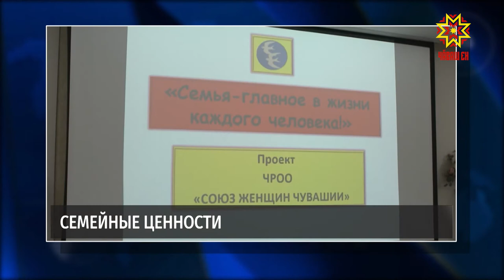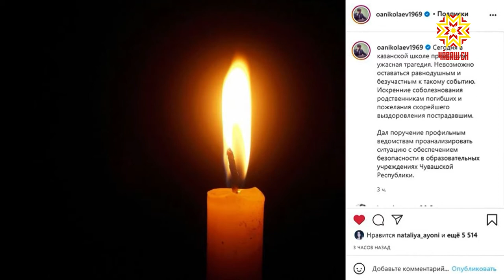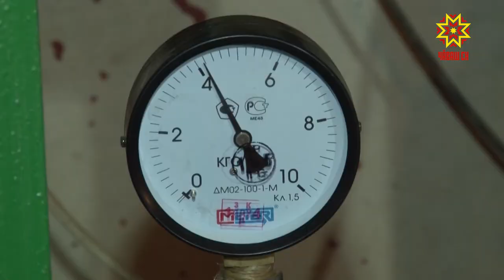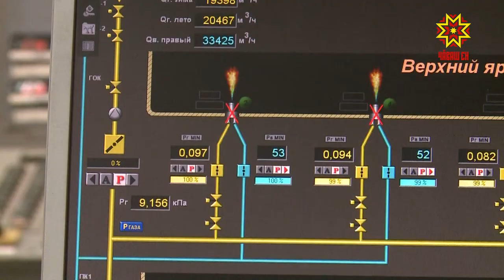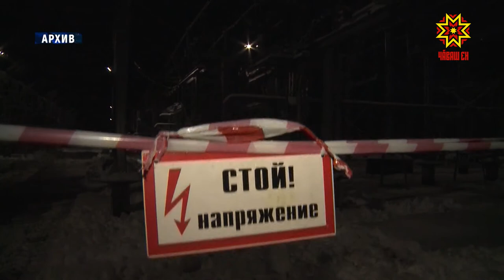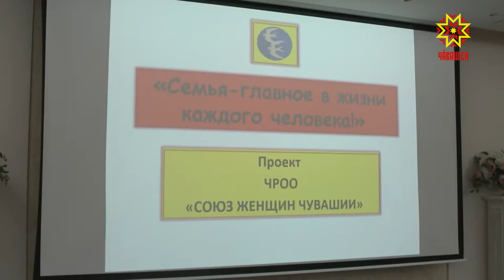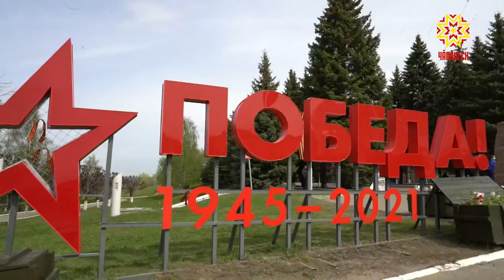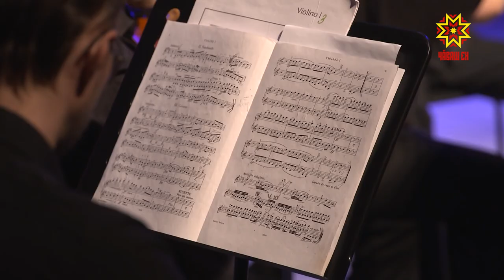Республика 11.05.2021 на русском языке. Вечерний выпуск